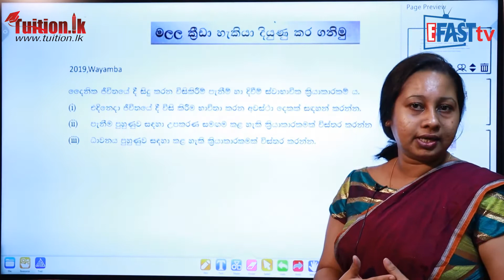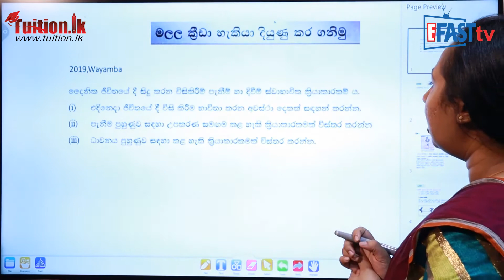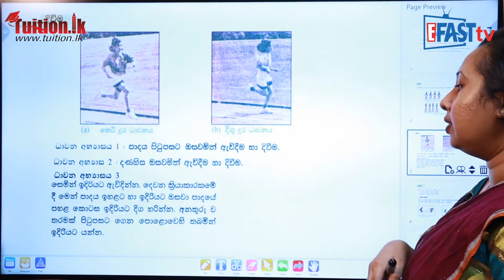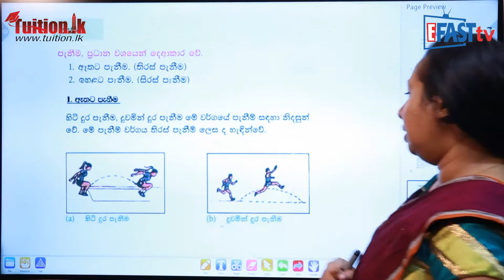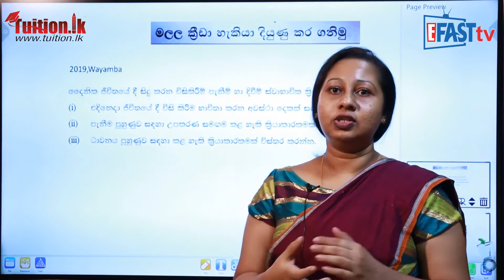සෞඛ්‍ය - මළල ක්‍රීඩා හැකියා දියුණු කර ගනිමු | 7 ශ්‍රේණිය - Health Science | Grade 7 Epi 05